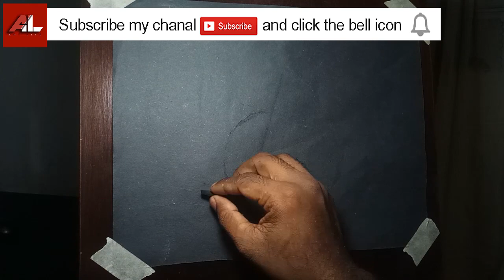How to draw still life drawing with charcoal and chalk [EP:01]| Beginners | subtitled [ CC ]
Still life, Charcoal and Chalk Drawing of orange [EP:01]| Realistic | Beginners | subtitled [ CC ]

* Home made natural charcoal
* Chalk
            ON
* Black drawing paper

ස්තූතියි. !